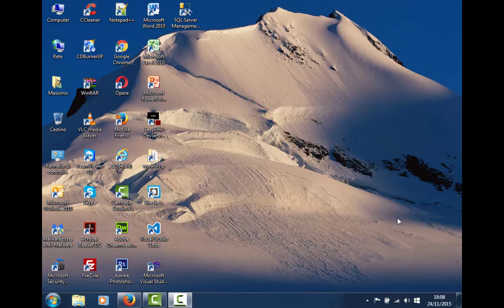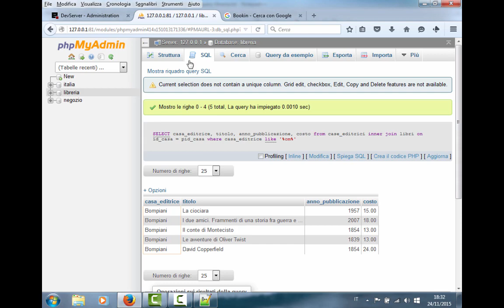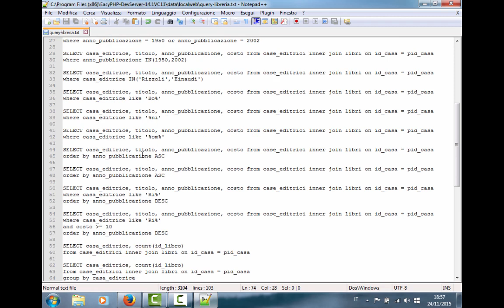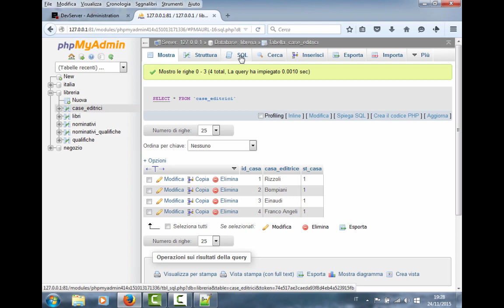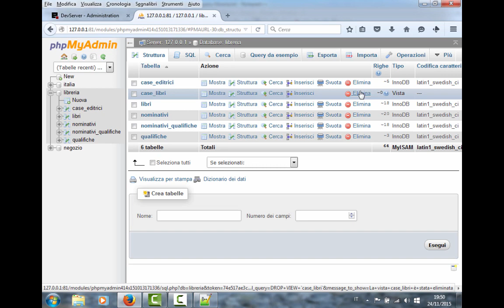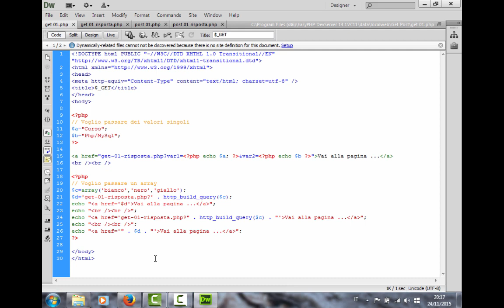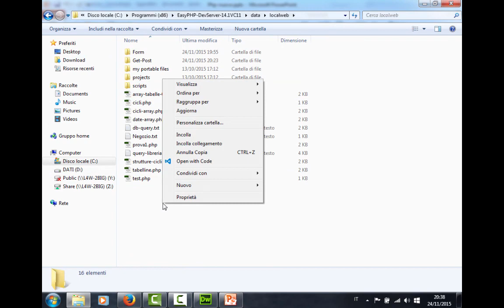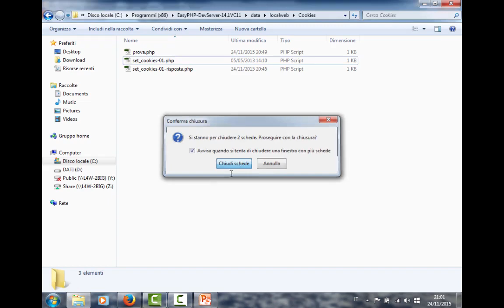Corso PHP/MySQL: Viste, Query e Metodi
Query di selezione. Viste. Query di inserimento e aggiornamento. Query di cancellazione. PHP: metodi $_GET, $_POST. $_COOKIE - 24/11/2015